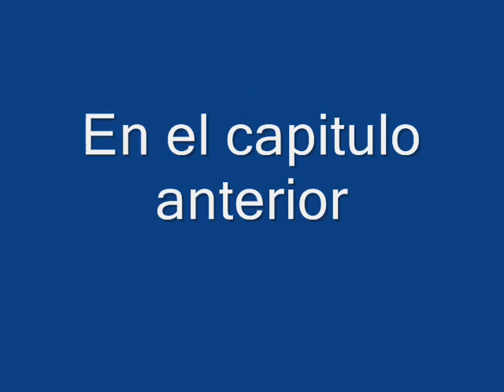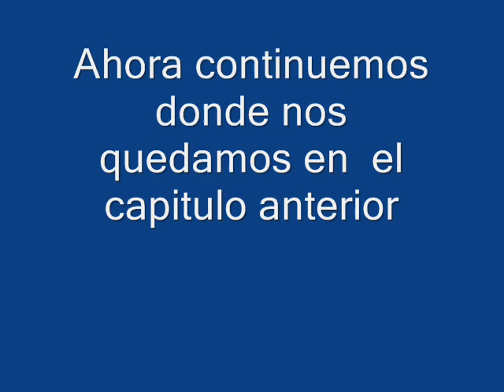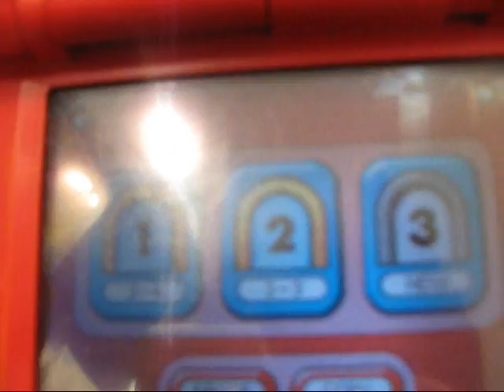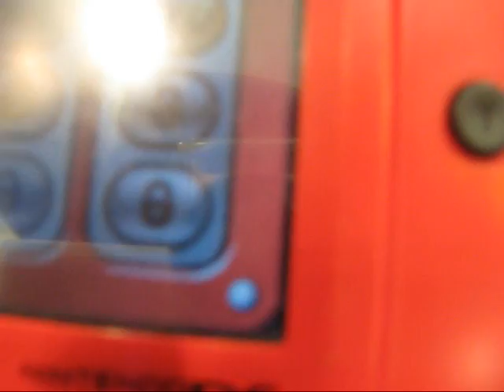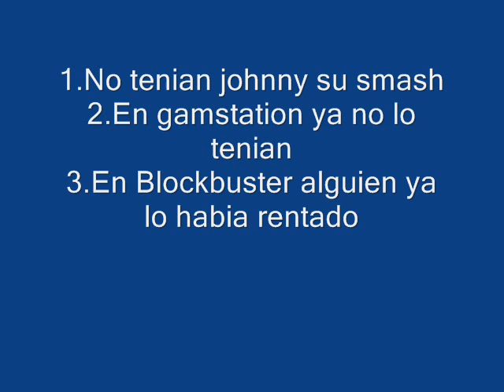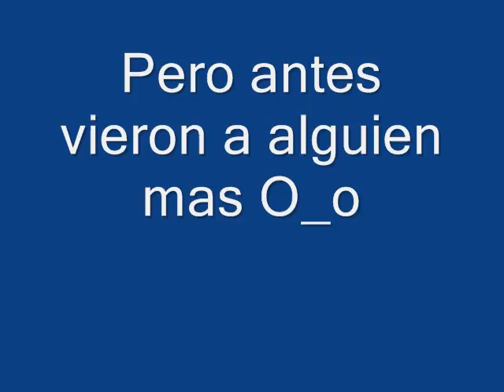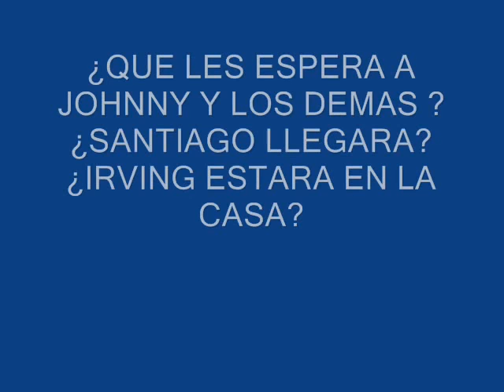Johnny Meets JOV Cap. 2